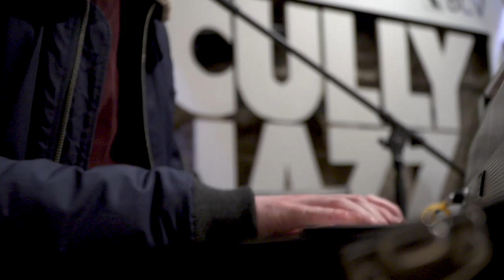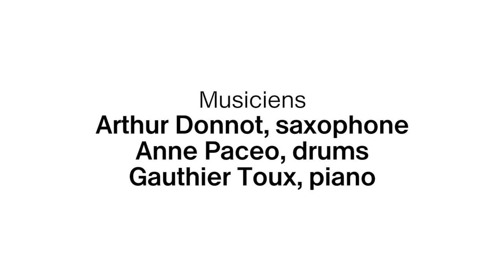INSTANT JAZZ Anne Paceo Arthur Donnot et Gauthier Toux | Cully Jazz Festival 2019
Intimate concerts recorded live at Cully Jazz Festival.
Special project with Gauthier Toux, Anne Paceo and Arthur Donnot.

A travers « Instant Jazz », la BCV et le Cully Jazz Festival vous convient à une série de mini-concerts intimistes. Ici, ce sont les trois musiciens Gauthier Toux, Anne Paceo et Arthur Donnot qui vous proposent une création spéciale. Entre compositions personnelles et création spéciale, revivez ce moment en compagnie des trois artistes.

Projet réalisé en partenariat avec la BCV.

Credits ---

Musiciens:
Anne Paceo – dms
Arthur Donnot – sax
Gauthier Toux – p

Images:
Alexandre Bugnon
Amalia de Stoppani

Son:
Jérôme Léonard

© BCV et Cully Jazz Festival 2019.